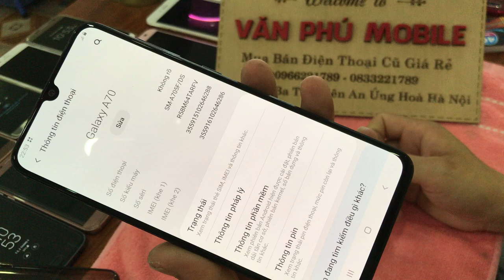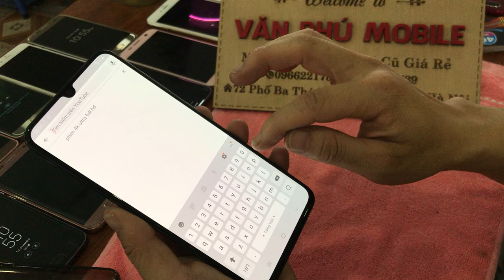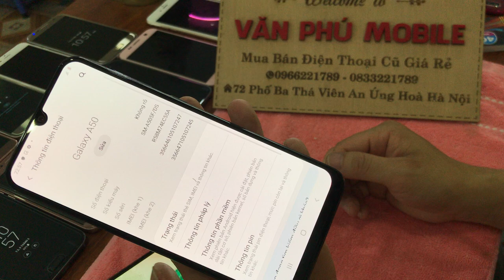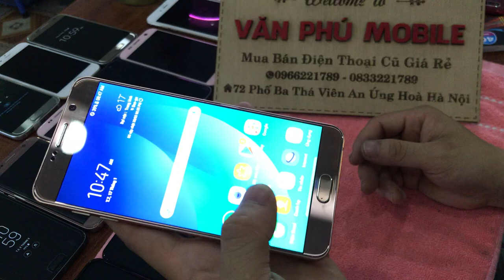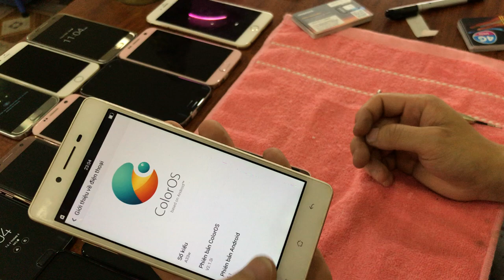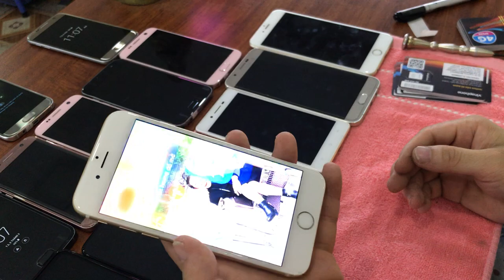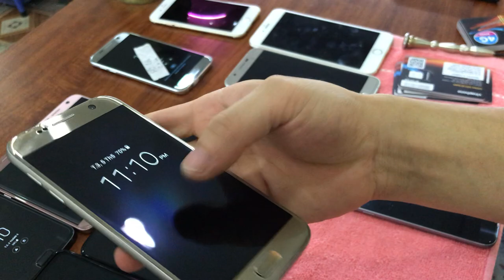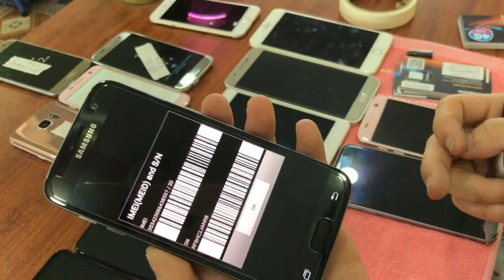Thanh lý Lô Điện thoại cũ S7 Not5 A70 A50 A8 Oppo iPhone giá Quá Rẻ 06/05/2020